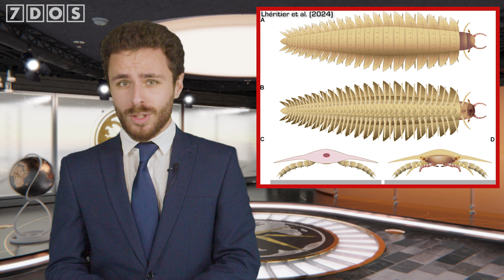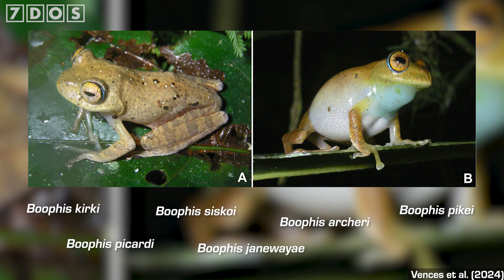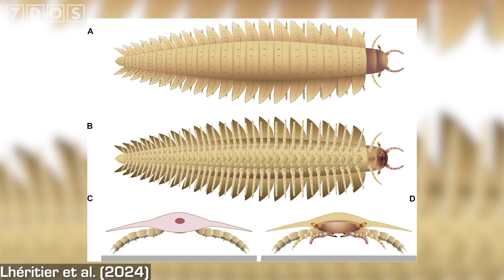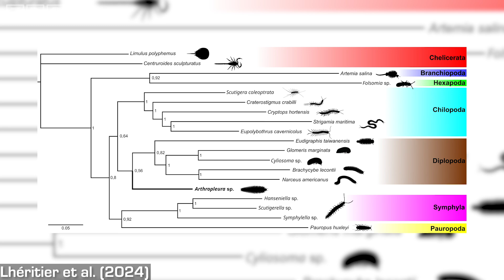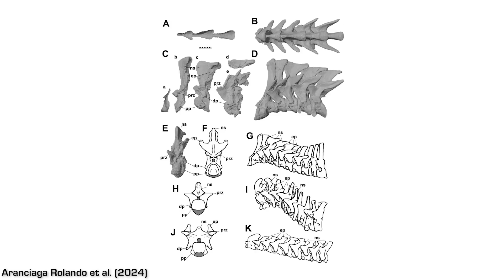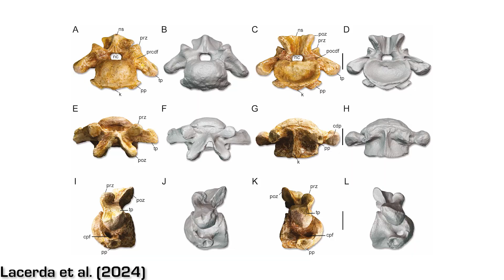The New Look of Arthropleura - The Giant Prehistoric Millipede | 7 Days of Science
Sources:
SpaceX Starship landing:

0:00 - Intro
1:06 - Starship landing
2:33 - A spacecraft is heading for Europa
3:38 - Whale Shark collisions
4:58 - New frog species named after Star Trek captains
6:11 - The new look of Arthropleura
8:16 - New fossils of Taurovenator
9:56 - Hell Creek birds were raptorial
10:58 - Evidence of more Spinosaurs in the Kem Kem
11:59 - Roman Settlement and Medieval Longhouse found
13:09 - Early humans in a cave in Laos
14:53 - Important announcement!!